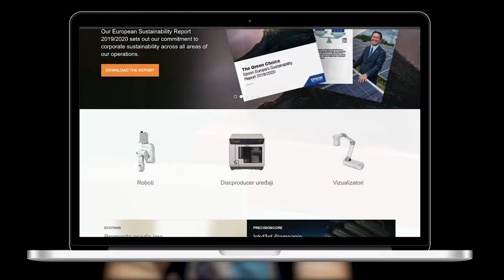Đorđe Petrović, preduzetnik i konsultant, serijal "Ja, preduzetnik" - Pojačalo podcast EP 122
U 122. epizodi Pojačalo podkasta gost Ivana Minića je Đorđe Petrović, vlasnik holandske kompanije Companies Connected, te autor serijala "Ja, preduzetnik" i knjige Savremena porodična kompanija.

Upravo sa knjigom počinjemo emisiju. U čemu leži motivacija za pisanje knjige, čime se ista bavi, te kome je sve ona namenjena i kakve pouke se mogu izvući kako ne bi došlo do urušavanja biznis prilikom nasleđivanja?

U nastavku, pozabavićemo se razvojnom pričom našeg gosta: od toga kako se nakon dvodecenijskog profesionalnog bavljenja sportom latio privatnog biznisa i pod mentorstvom dragog prijatelja se razvio u internacionalnog preduzetnika i konsultanta.

Drugi deo podkasta biće posvećen svemu onome što vas je možda zanimalo u vezi sa tranzicijom i profesionalizacijom biznisa: kako izgleda, kada se sprovodi, kako je pripremiti, na šta treba obratiti pažnju tom prilikom, kakva je situacija kod nas, i još štošta.

Za kraj otkrićemo deo Đorđevih ličnih i poslovnih planova za budućnost.

Teme u podkastu:
0:00 - Uvod
4:06 - U čemu leži motivacija za pisanje knjige?
9:30 - Kako da se biznis ne uruši?
16:50 - Ja, preduzetnik
22:24 - Kad porastem, biću...
26:52 - Od fudbalera do preduzetnika
58:24 - Kako izgleda tranzicija i profesionalizacija biznisa?
1:10:35 - Kako pripremiti narednu generaciju da preuzme posao?
1:35:03 - Šta je sažetak knjige?
1:38:15 - Šta su planovi za budućnost?